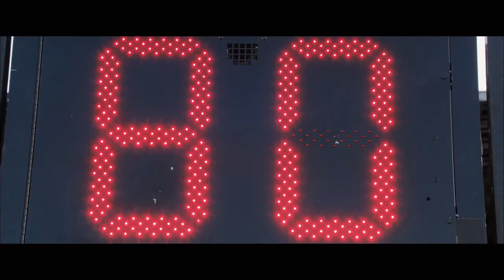The Longest Ride - Keep The Hat Clip - 20th Century FOX HD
The Longest Ride, from best selling author Nicholas Sparks. Starring Britt Robertson, Scott Eastwood, Jack Huston, Oona Chaplin, and Alan Alda.